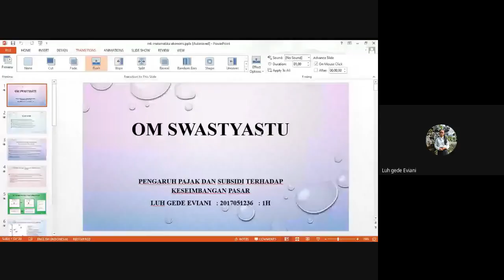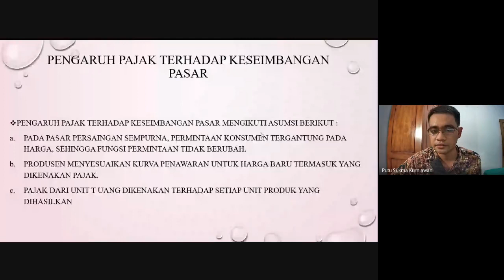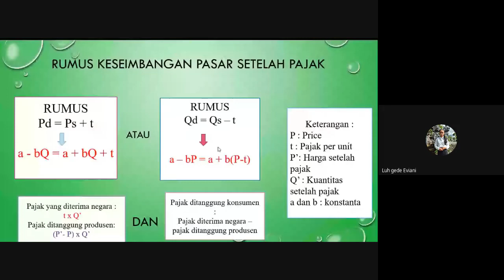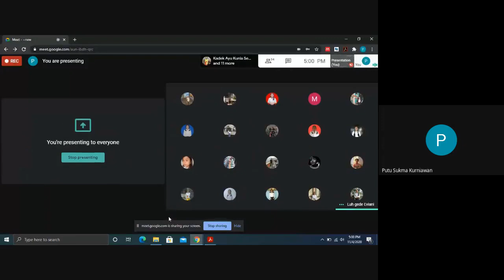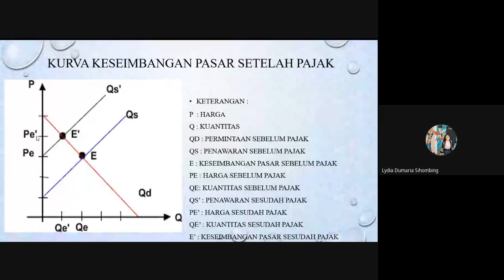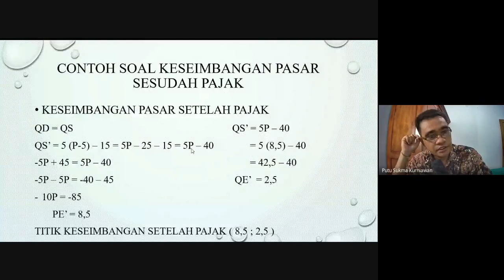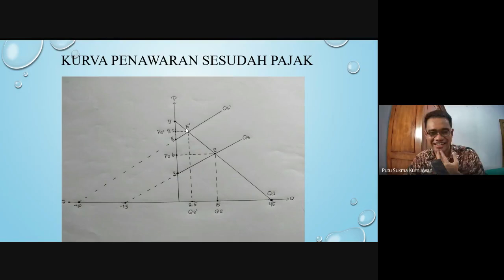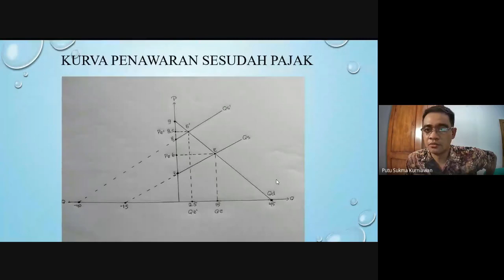Rekaman Kuliah Matematika Ekonomi Kelas 1H - Materi Pengaruh Pajak pada Keseimbangan Pasar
Video ini adalah rekaman proses perkuliahan mata kuliah Matematika Ekonomi pada kelas 1H, Prodi Akuntansi S1, Universitas Pendidikan Ganesha. Materi yang dibahas mengenai pengaruh pajak pada keseimbangan pasar. Semoga video ini dapat bermanfaat bagi pelajar yang lain.